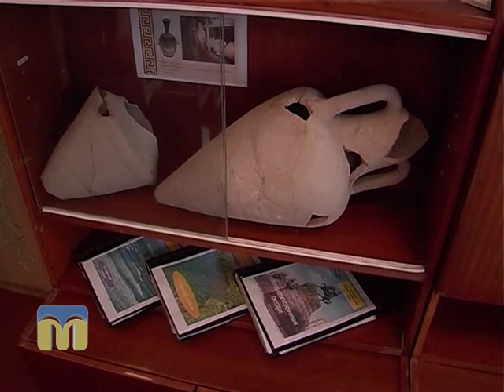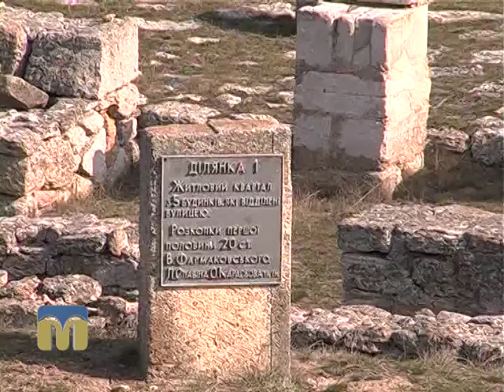ТНМ сюжет - рушник єдності 3.03.2016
Соціокультурна акція «Є хліб - є й життя» вже побувала у 8 районах Миколаївської області. Цього разу рушник єдності привезли на Очаківщину.